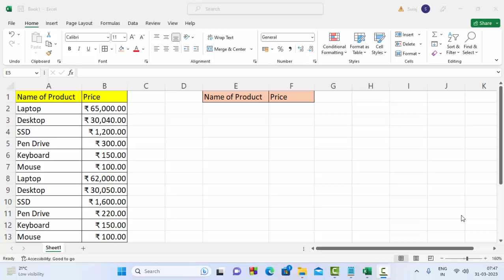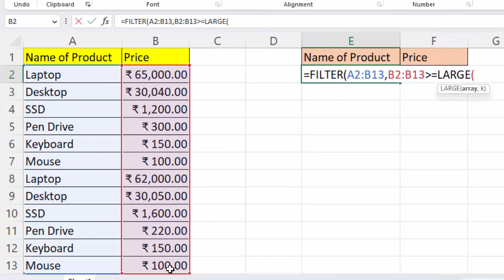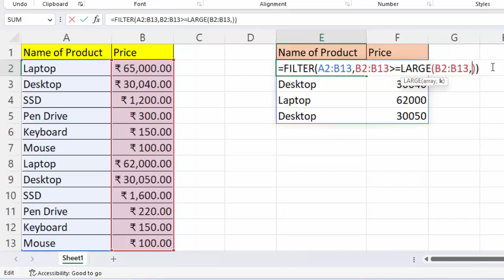Filter formula in Microsoft Excel@COMPUTEREXCELSOLUTION